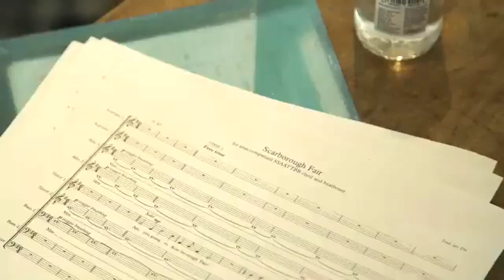AEF Starter - Singing in a Choir